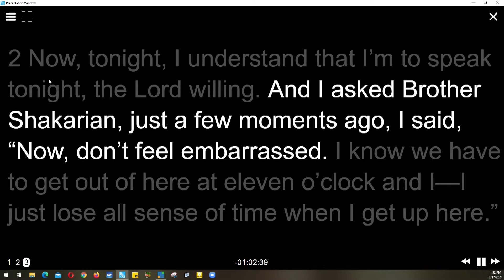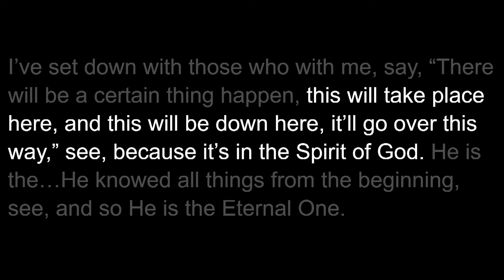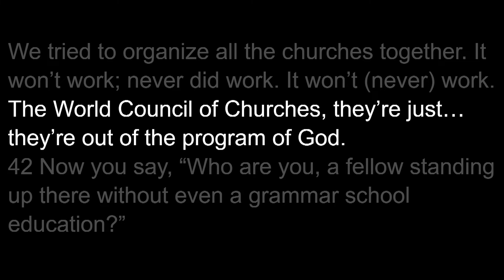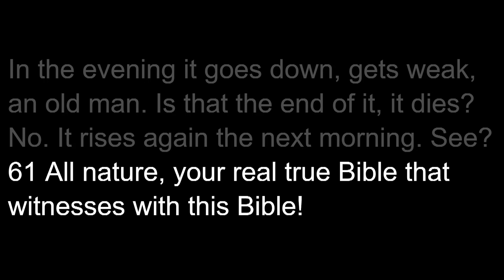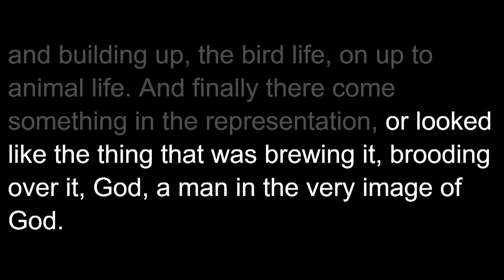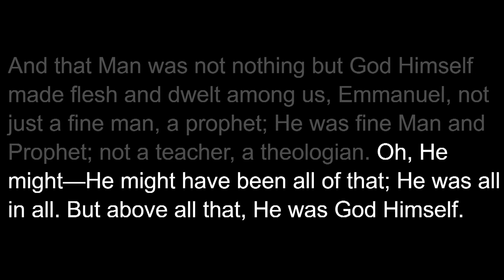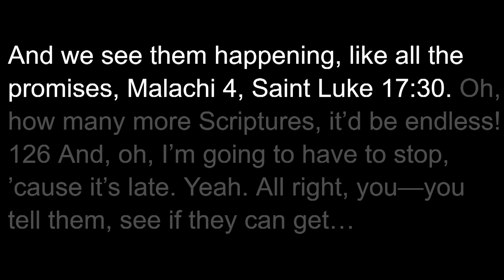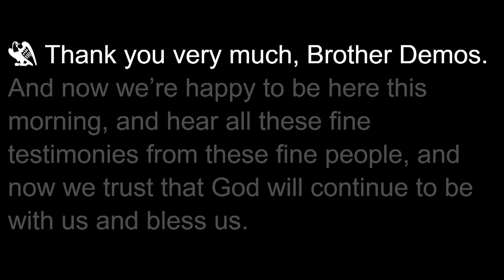THE SEED SHALL NOT BE HEIR WITH THE SHUCK - WEDNESDAY,17TH MARCH 2021 [PM]